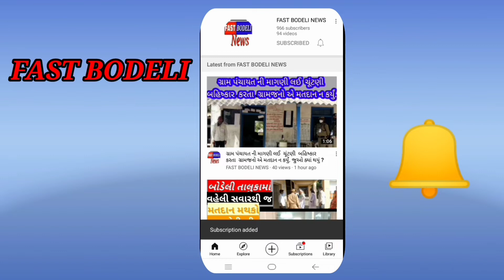બોડેલી ખાતે ખ્વાજા મોઇનુદ્દીન ચિશ્તી અજમેરીના ૮૧૦ મા ઉર્સની ઉજવણી કરવામા આવી